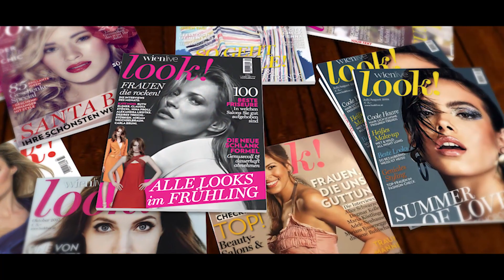Happy Birthday look! Magazin Wien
Look! wurde junge, lebensfreudige 5 Jahre alt und das haben wir gefeiert! Mit einem exklusiven ­Jubiläumscocktail und orientalischen Leckereien im Aux Gazelles. Im Anschluss wurde beim ersten „Ladies only clubbing powered by look! “ im Aux Gazelles Club das Tanzbein geschwungen. Exklusive Einblicke in die look! Geburtstagsfeier geben wir euch hier!